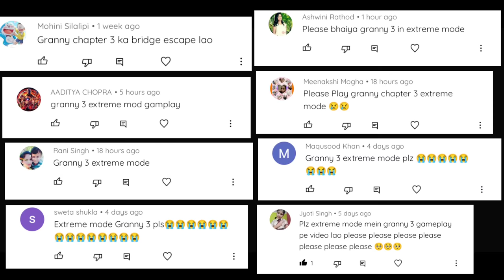Granny 3 EXTREME Mode Bridge Escape | granny grandpa ke bridge se bhag gaya🤣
Granny 3 Extreme Mode full gameplay